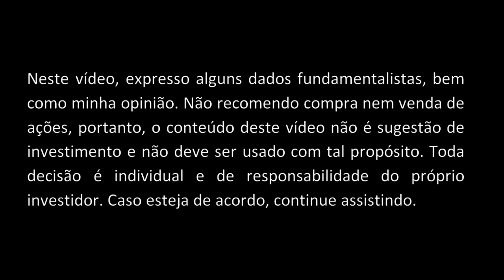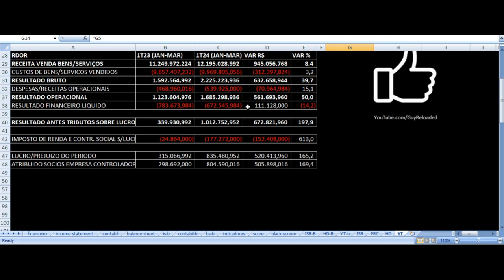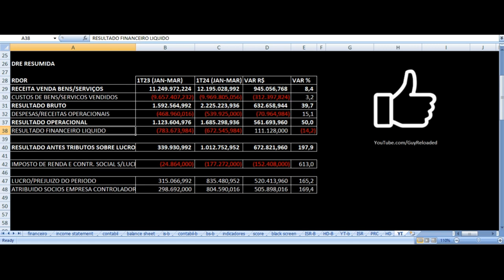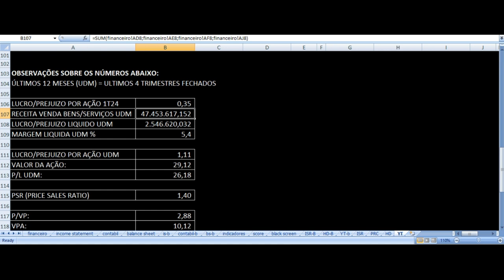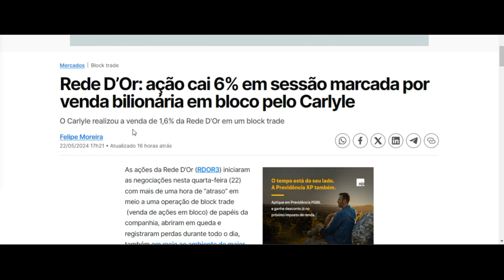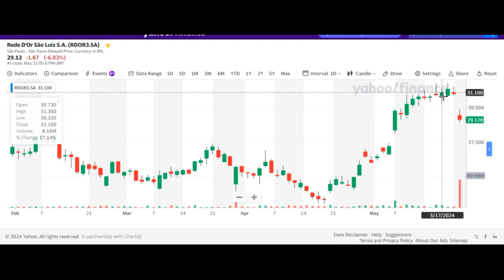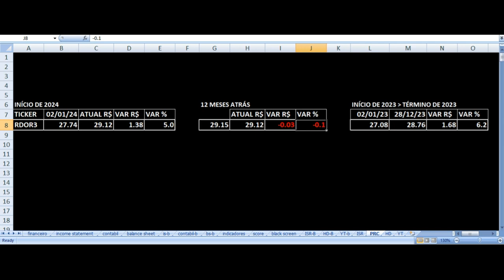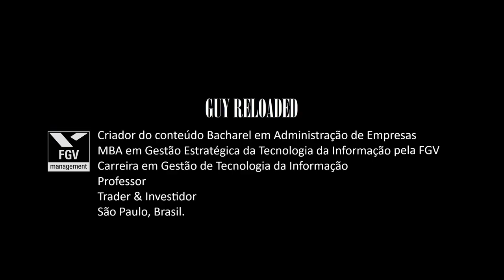Rede D'Or São Luiz - Resultados 1T24 2024. Vale Investir Nas Ações RDOR3 ? Análise Fundamentalista